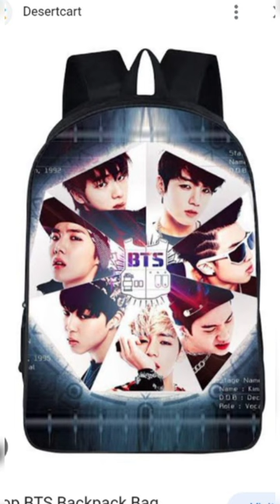(BTS) pencil case's and bag's.